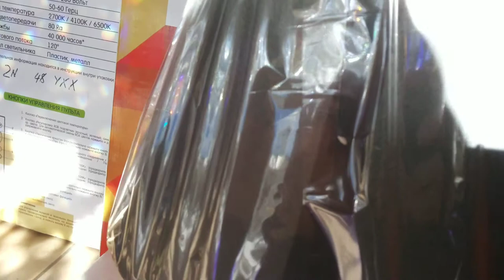Настольная лампа Абажур!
серый 18х18х30cm 1kg Е27 AC220V
обзор красивой настольной лампы плафон абажур